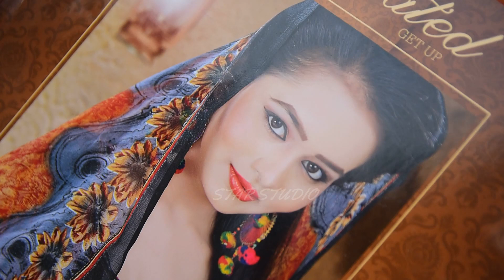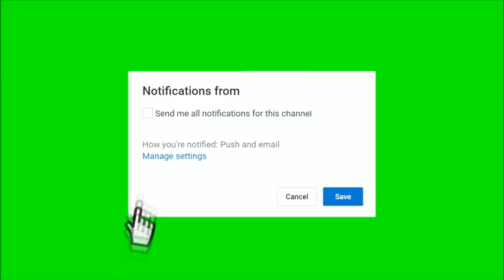Sad Brother Story | Emotional Brother Story | Mushtaq Rana | Numberdar | akram nizami tp comedy 2019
Sad Brother Story | Emotional Brother Story | Mushtaq Rana | Numberdar | Chote Bhai per Zulm 2019
STAR STUDIO JAUHRABAD Has Well Equipped ,In-House ,Quality Voice Recording Studio, Production House For Shooting Dramas, Telefilms, Songs And Live Shows And An Ultra Modern , Sound Proof Facility For Indoor Live Audio And Video Shootings. With Its Excellent Infrastructure, State Of The Art Equipment, Dedicated Team of Experts, Countrywide Distribution Network, And Participation Of Most Popular Artists, Performance Of STAR STUDIO Remains Outstanding In Its Area Of Business FOR Contact
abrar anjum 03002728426